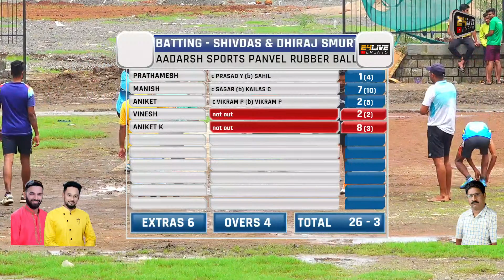KALAMBOLI XI KALAMBOLI vs SHIVDAS & DHIRAJ SMURTI MORAVE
KALAMBOLI XI KALAMBOLI vs SHIVDAS & DHIRAJ SMURTI MORAVE || TALUKA HALF || आदर्श स्पॉट्स पनवेल || PANVEL 2023